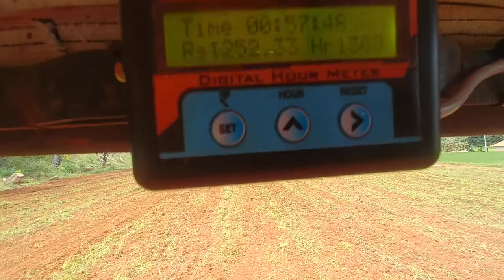Tractor Timer + Money Calculator Device (டிராக்டரில் நேரம் மற்றும் பணம் காண்பிக்கும் கருவி)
JCB ல் இருப்பது விட எளிமையான கருவி. டிராக்டா் வைத்து இருக்கும் விவசாயி க்கு சிறப்பான கருவி.